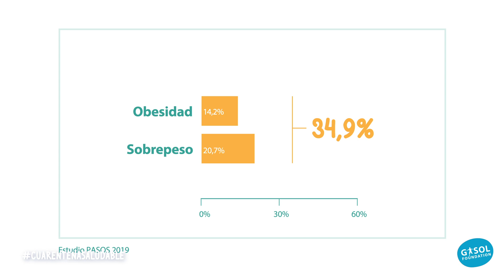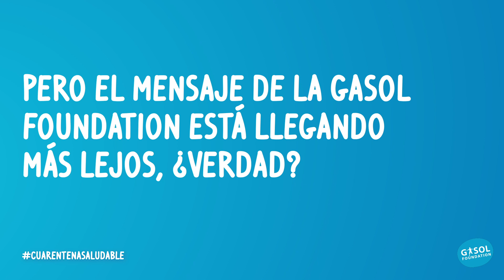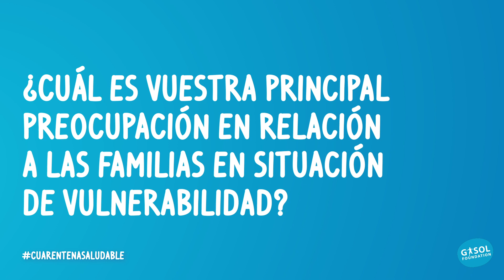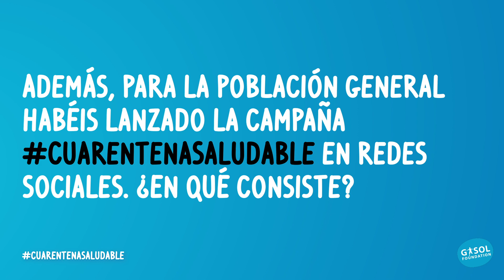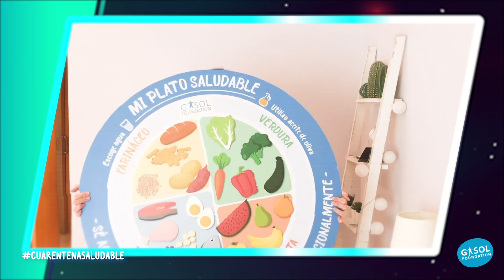Acción social de la Gasol Foundation durante la cuarentena - Pau Gasol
Pau Gasol, presidente de la Gasol Foundation, nos cuenta cómo se ha reorientado la labor de la Gasol Foundation durante la cuarentena, así como las iniciativas que se están llevando a cabo desde la entidad para fomentar y preservar los hábitos saludables durante el confinamiento, especialmente entre las comunidades más vulnerables.

Para más información, puedes leer el artículo “Cuarentena, obesidad infantil y hábitos saludables: riesgos que proponemos transformar en oportunidades”

Si quieres contribuir a la lucha contra la obesidad infantil, puedes entrar